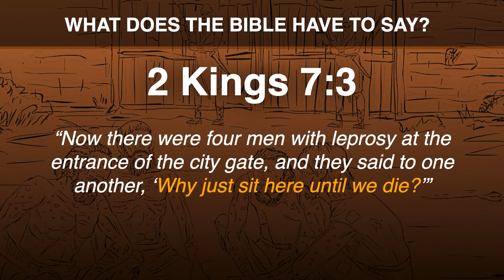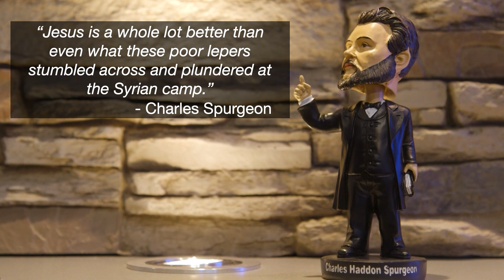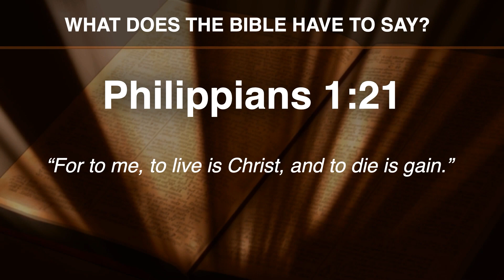WFR 456 Bible Segment